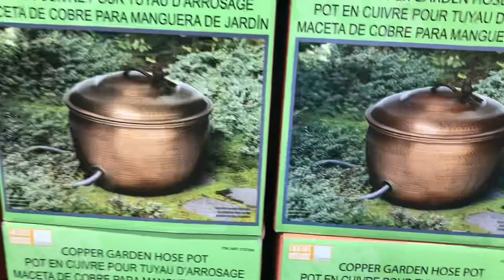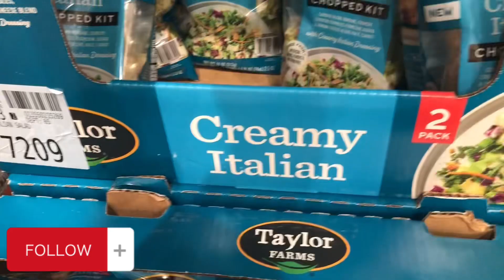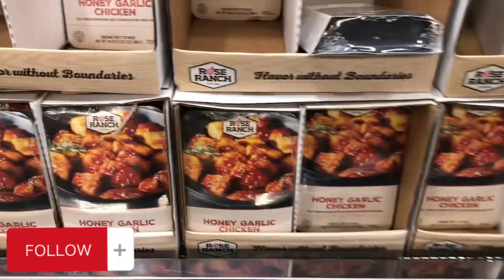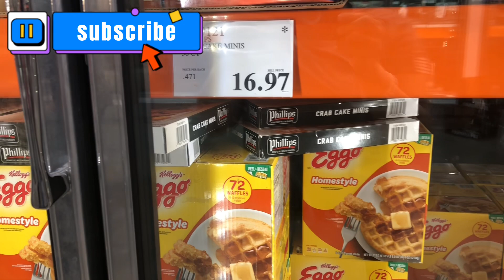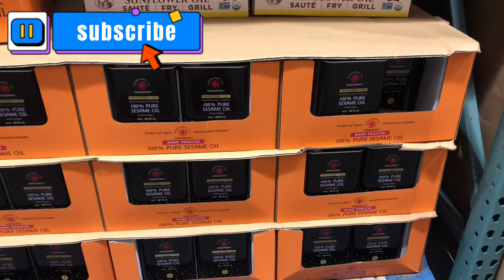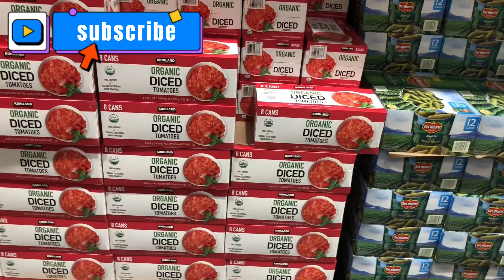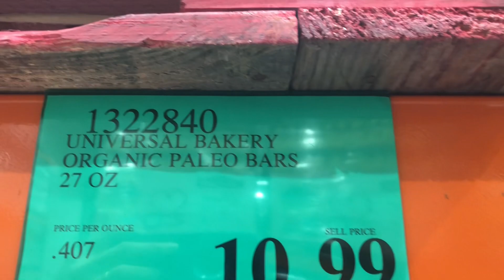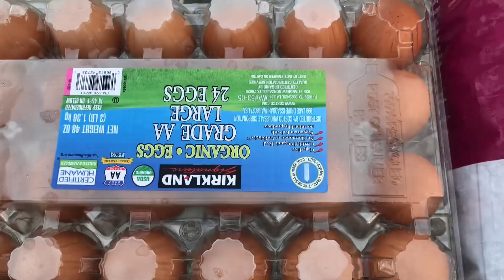$199.00 COSTCO HAUL with Prices